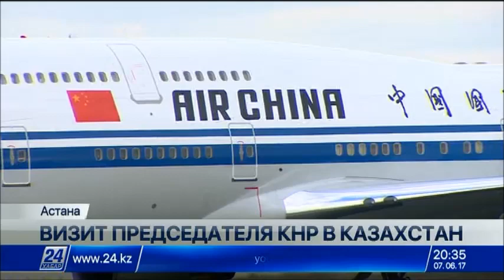В Астану прибыл Председатель Китайской Народной Республики